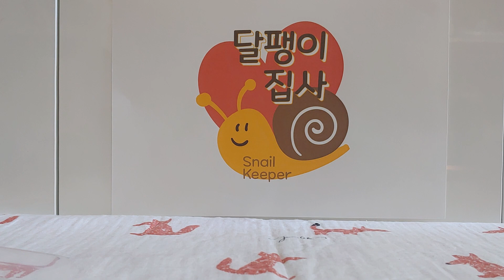[달팽이키우기] 달팽이 패각 기형 - 함께 생각하고 의견 나눠요.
이 영상의 핵심 내용은 뒷부분에 있습니다. 결론부터 보고 싶으신 분은 15:25부터 봐주세요.
저도 확실하게 단정지을 수는 없지만 이 영상을 통해 여러분들과 함께 생각해보는 기회를 갖고 싶습니다.
앞부분만 시청하시고 속단하지 마시고 끝까지 봦 시길 부탁드립니다.